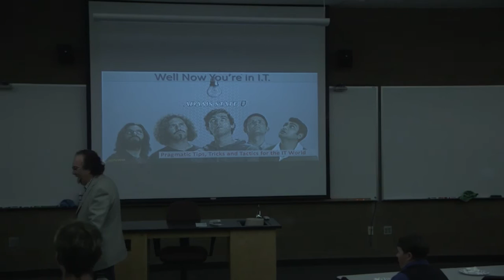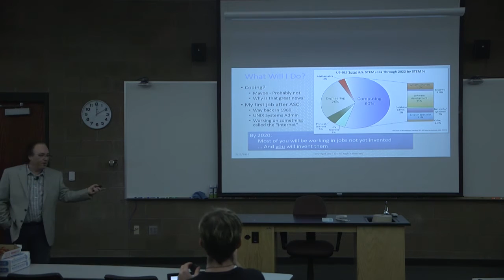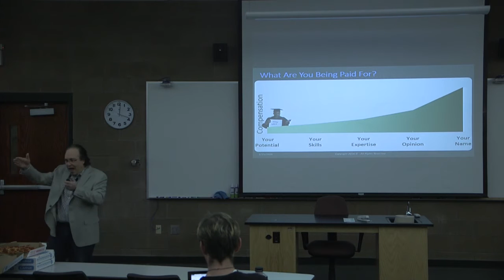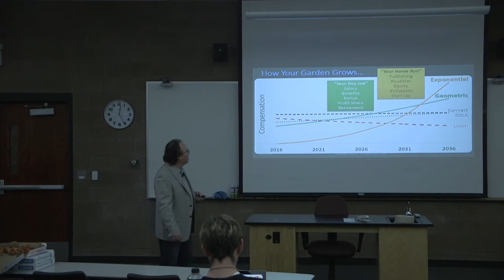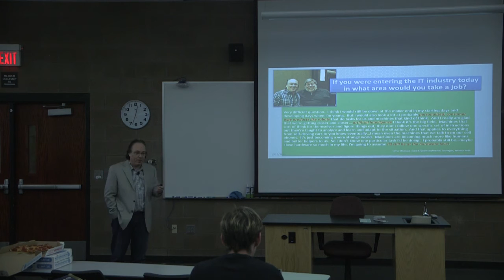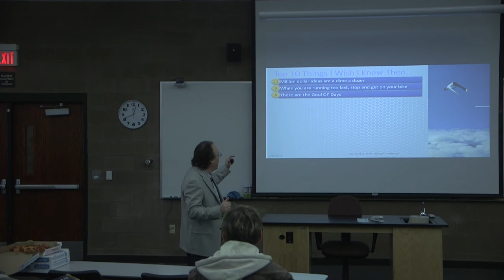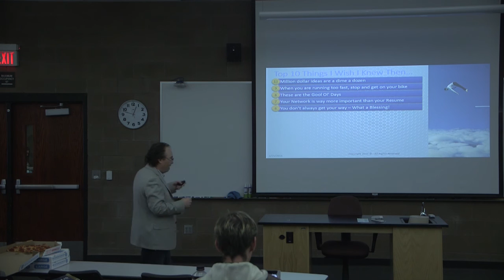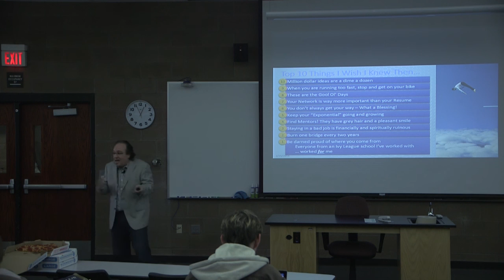Well Now You're in I.T. - Mark Campbell - February 25, 2016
Adams State Alum Mark Campbell shares his "real world" experience as a computer science graduate, and provides some practical advice to our current crop of students.